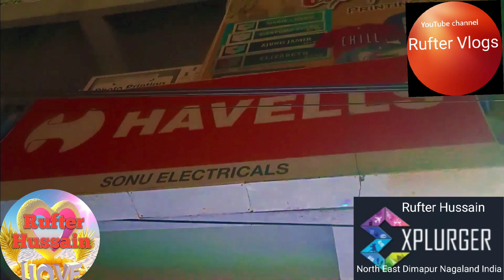Special Electrical God Ideals Sonu electrical shop Naga council bilding Dimapur Cantct 9863631231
Special Electrical Gods Ideals Sonu electrical shop Naga council bilding Dimapur  Cantct 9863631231
your queries Electrical Gods Ideals Sonu electrical shop Naga council Bilding